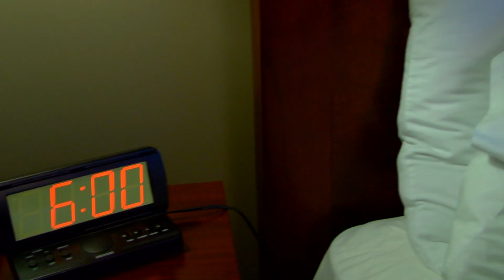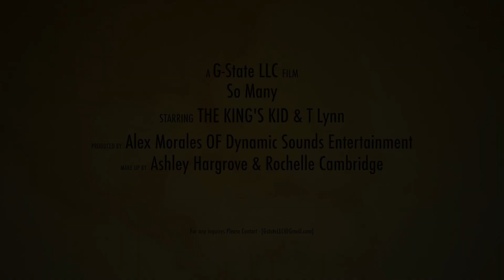The Kings Kid - So Many ft T Lynn prod by Jizzle Beats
THE LINK TO THIS SONG IS RIGHT The King's Kid ( Nucci Reyo) x So Many ft T Lynn prod by Jizzle Beats @HeTheKingsKid from Trapped In The Trap Nov 1st get that off